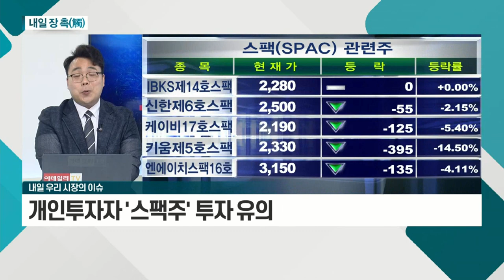국내 시장 보합권 지속 예상_내일 장 촉 (20210601)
# 국내 시장
- 국내 시장 보합권 지속 예상
- 개인투자자 '스팩주' 투자 유의